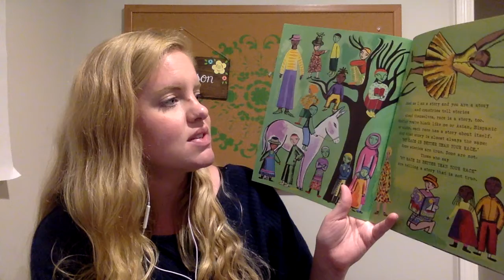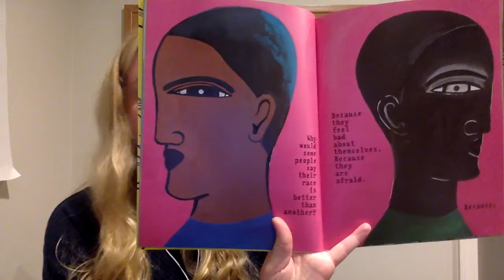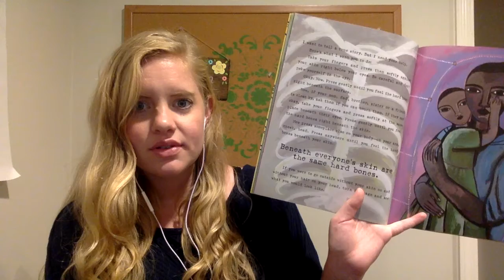Let's Talk About Race - Day 3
by Julius Lester
illustrated by Karen Barbour